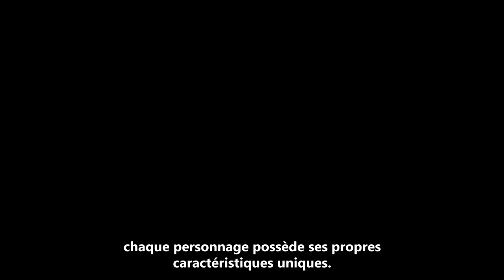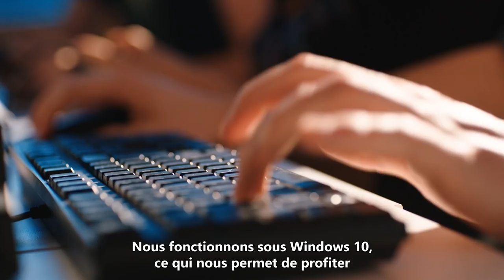Fable Legends - Une nouvelle aventure dans l'univers d'Albion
Fable Legends is the biggest, boldest Fable yet! Play for free and experience cross-device multiplayer adventures on Xbox One and Windows 10 PC.